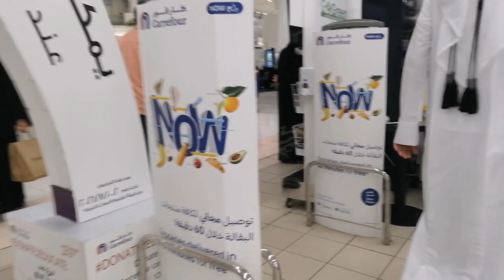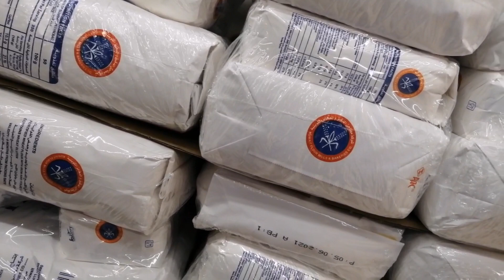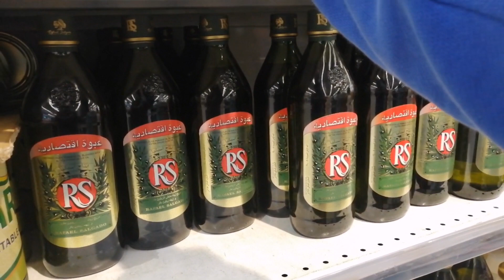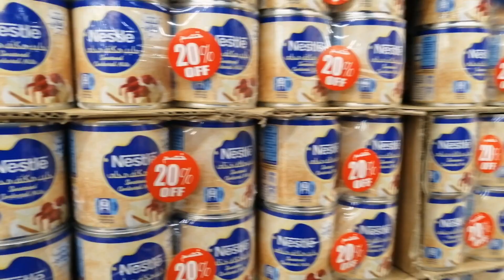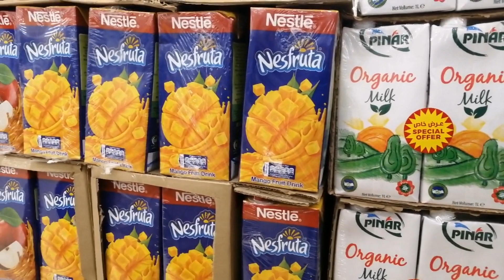Kung Wala Ka Nasaan Na Kaya Ako (Christian song)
Kung Wala Ka Nasaan Na Kaya Ako (Christian song) . Kung wala ka nasaan na kaya ako (Christian song)